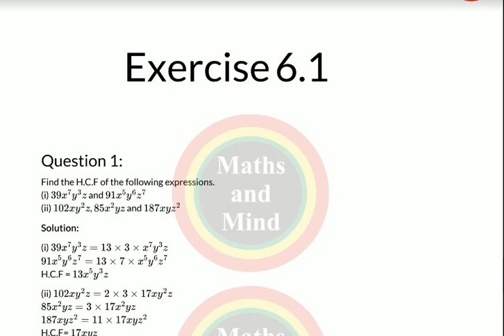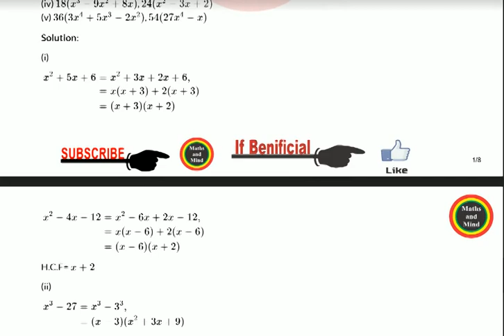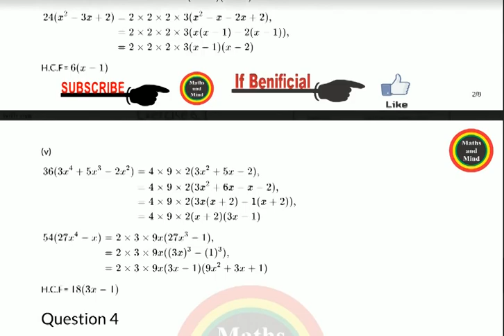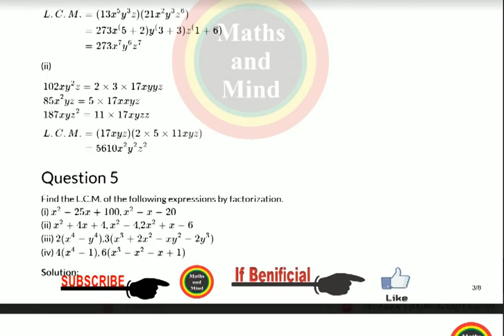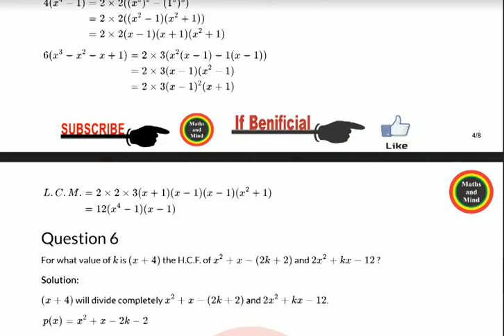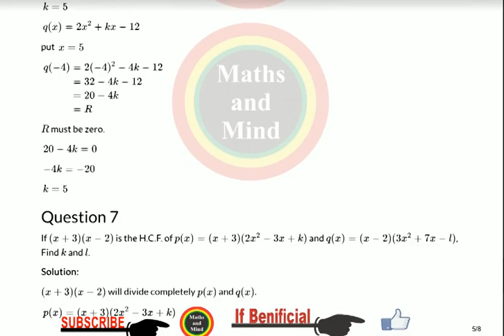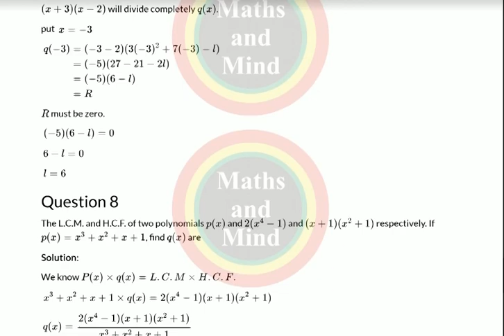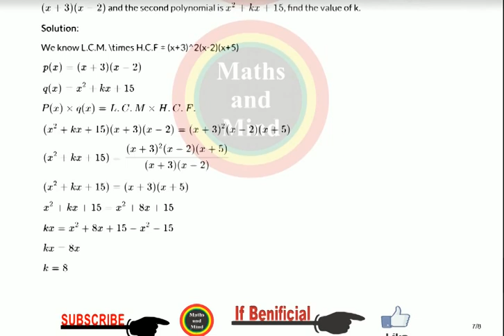Class 9th Math full Chap#6/Ex#6.1 solved Questions /9th Class Guess Paper -2020-MathsandMind